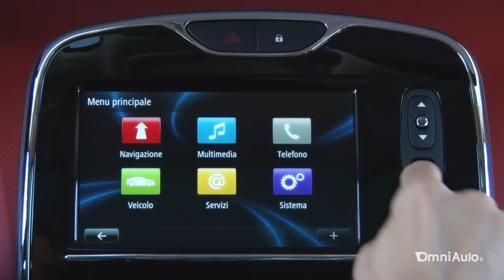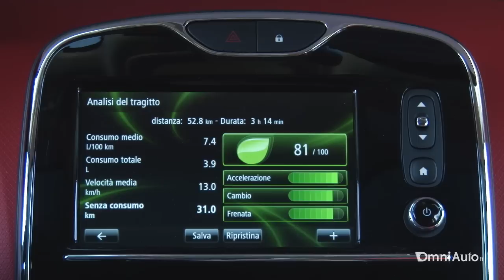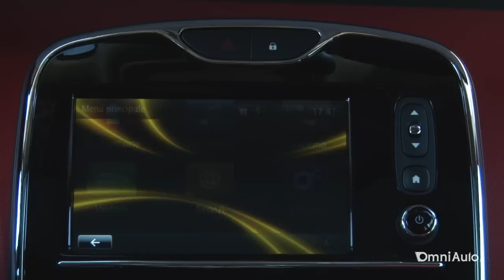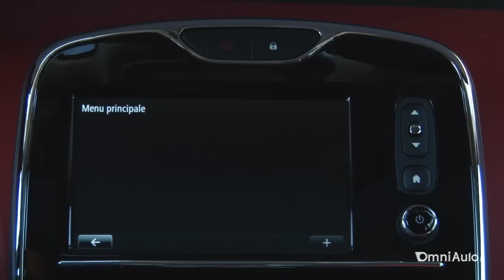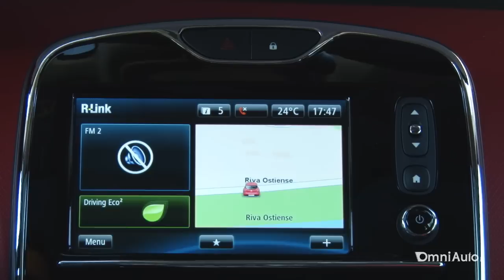Renault Clio Sporter, la prova dell'infotainment R-Link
[Per saperne di più ] Si fa presto oggi a dire "auto da famiglia": una volta c'erano solo le berline, le station wagon e le monovolume, in ordine crescente di necessità di spazio; ora ci sono anche i Crossover e i Suv. Ma la Renault Clio Sporter, la versione "giardinetta" dell'utilitaria francese, riesce a distinguersi proprio per la sua carrozzeria non più alla moda, tradizionale se volete, perché la propone in una categoria di mercato - il segmento B - in cui proprio i Suv e i Crossover stanno avendo successo e dove le uniche altre piccole station wagon rivali della Clio sono la Peugeot 207 SW, la Seat Ibiza ST e la Skoda Fabia Wagon. Ciò premesso, penso che la Sporter sia una delle auto più originali presenti a listino ed ecco perché ho deciso di raccontarvela attraverso uno dei suoi equipaggiamenti più innovativi: il sistema d'infotainment R-Link che potete scoprire nel video